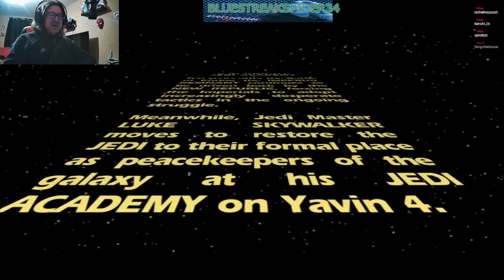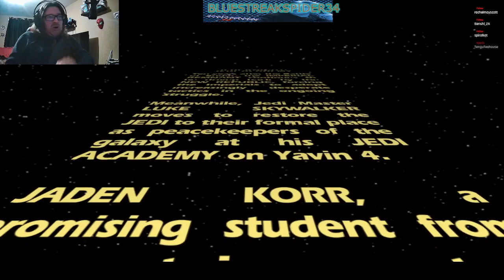Star wars Jedi Academy: So were going to be Jedi are we?? (Part 1)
So starting a New Playthrough of one of the greatest Lightsaber games of it's time. presenting the create a character single player of Jedi Academy. making our first saber and being sent to the Academy we have bit of Bother so we are Jaden who begins his quest as a Jedi.